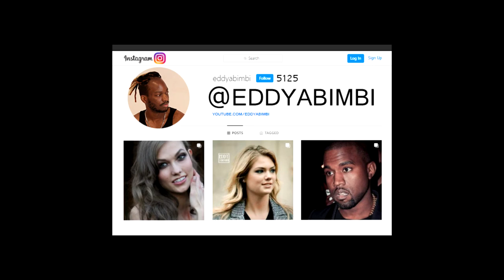Leonie Hanne L'Oreal Paris fashion week paris 2021-2022 PFW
on this channel you will find the celebrities and top models of fashion week, for this new season of ready-to-wear fashion and haut couture, fashion fans have the opportunity to see the stars  arrivals, and the best looks seen in the street after the show.